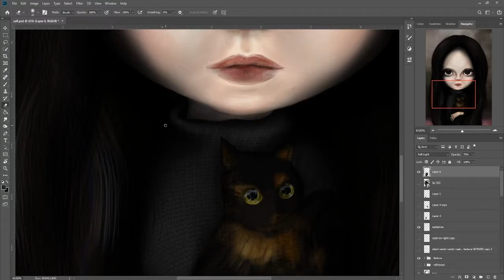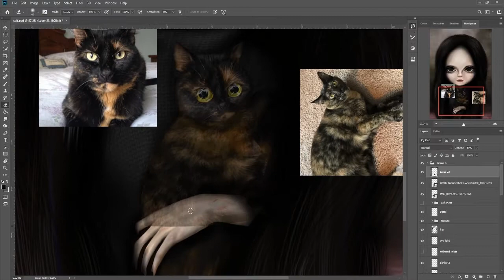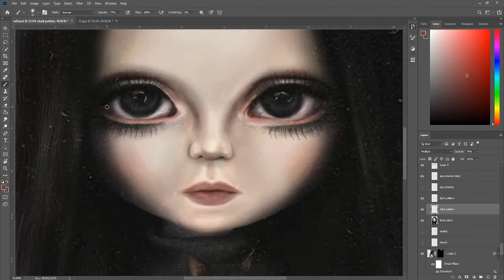''The Gaze'' painting process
Song: heavyweight by infected mushroom